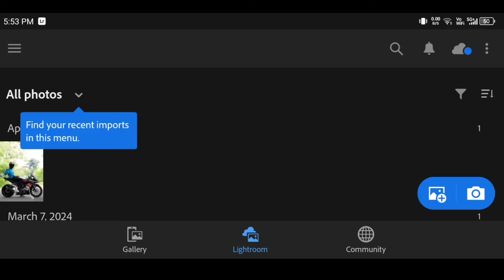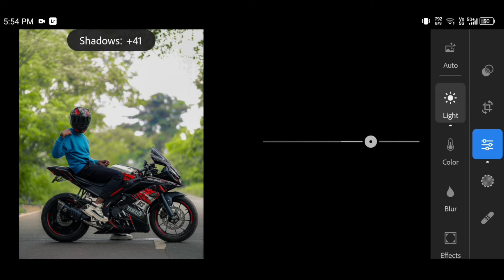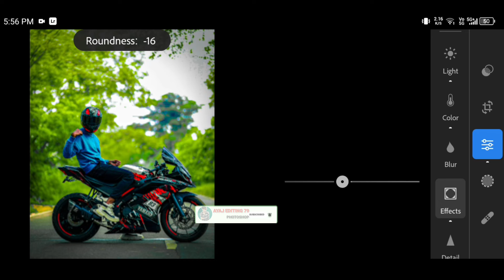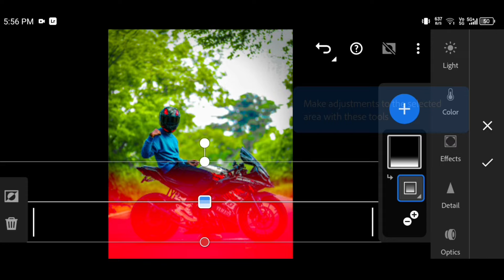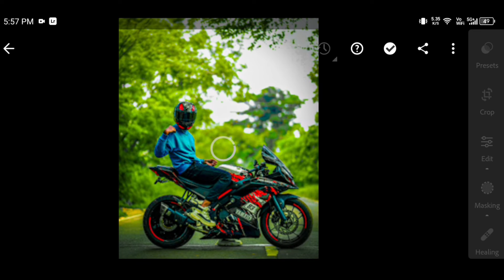new Lightroom presets trending PRESET TOP 100 PRESETS green iPhone Max Lightroom presets PRESR New 📸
PRESET link download Lightroom presets ⬇️👇👇
lightroom editing
lightroom presets
lightroom
lightroom photo editing
free presets
mobile lightroom presets
lightroom preset
lightroom tutorial
free preset
photo editing
preset lightroom
presets lightroom
new lightroom presets tanged hdr presets download hdr
iphone pro max lightroom presets trending preset top 100
preset
trending
new lightroom presets tanged hdr presets download
trndg prediction
lightroom presets iphone max lightroom presets download
how to editing photo in mobile
how to edit lightroom photo
hm photo editor
adobe lightroom
iphone pro max lightroom presets tanged hdr presets
new lightroom presets tanged hdr presets download hdr photo kase
new lightroom presets tanged hdr presets download hdr photo
trending lightroom preset download
lightroom mobile
lr mobile photo editing
lightroom new free presets download
lightroom presets premium
bikers preset
bikers presets
premium bikers presets
trending photo editing
bike photo etiting
new photo editing
lr presets
bikers presets lightroom
biker presets
tutorial edit foto dark tone lightroom
new lightroom preset photo
new lightroom preset photo editing
lightroom bikers presets
lr preset
lightroom yellow tone photo editing
viral
photo editing lightroom
aesthetic presets lightroom malayalam
aesthetic presets
aesthetic preset alight motion
aesthetic presets lightroom
salmansalu edits
salmansalu
trending preset
special indian wedding preset
how to edit lightroom preset
dark lightroom preset
how to get lightroom preset password
how to get lightroom preset
how to get lightroom preset malayalam
galaxy s24 ultra preset | lightroom presets free dng &  top lightroom
 top lightroom presets tanged
adobe lightroom vs lightroom classic
edit sunset lightroom
how to edit photos in lightroom
presets
 photography